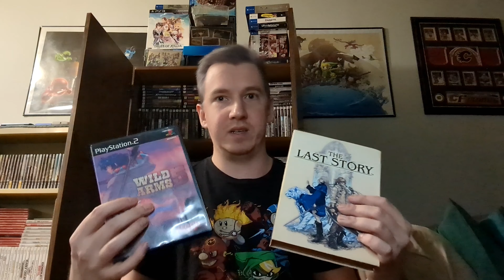I Didn’t Get Scammed Buying Video Games Yet Again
Today I wanted to share some things I bought for good prices yet again from my favourite stores. I don’t know why I keep shopping at the places I love and paying roughly what they go for on Pricecharting.com or much cheaper. I don’t know if I’ll ever get scammed at this rate.

Microphone - HyperX QuadCast USB Microphone